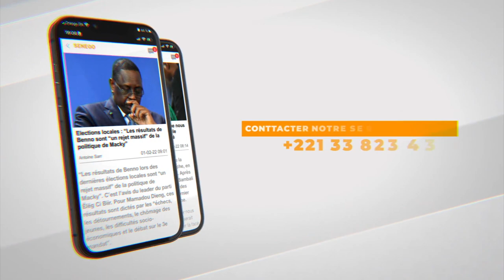Émouvant témoignage du mari de Aida Samb et sa première femme sur la diva: "Aida loumou gnou wone…"